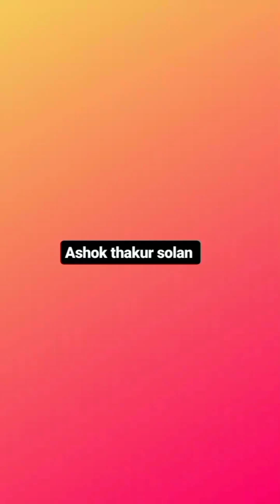How to open Tata (Bs4) Raditor full Assembly with Interculor#mechnical